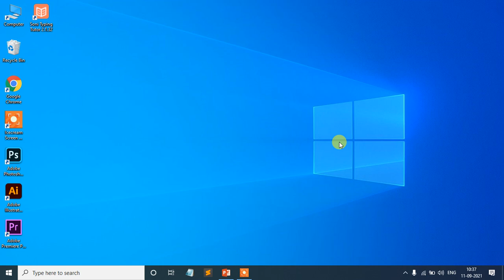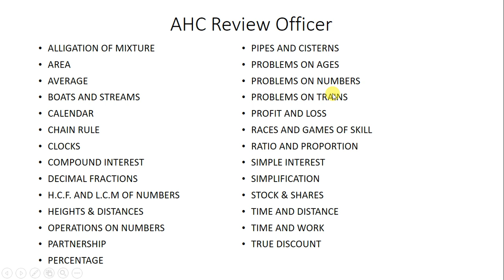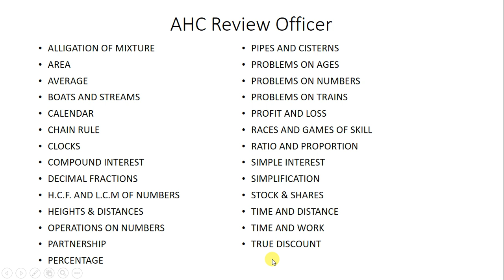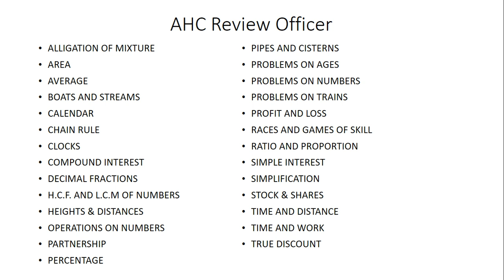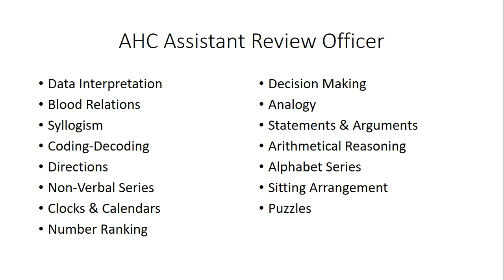AHC RO, ARO, Math and Reasoning Topics 2021 || गणित और रीजनिंग में पास होना है तो ये टॉपिक जरुर पढ़े.